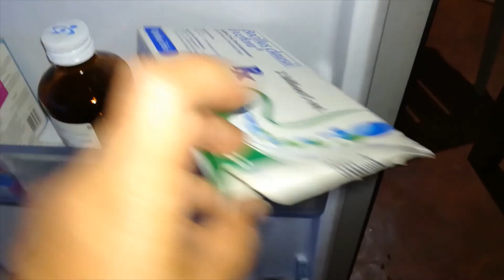Mga Palpak na vlog /BBQ stick at Gunting Laman ng ref namin/ Ang KAKAIBANG SIKWA, Nagpahilot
yung feel ko na pero naglowbat pa. HIndi na ma retake eh..
1. BBQ Stick laman ng ref namin
2. Ang kakaibang sikwa
3. Nagpahilot